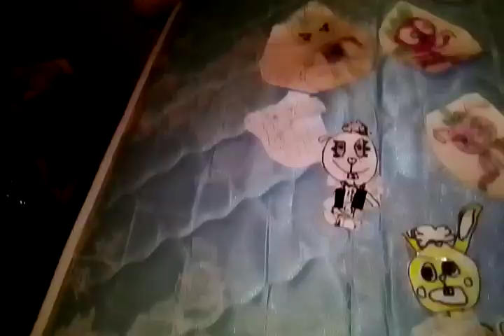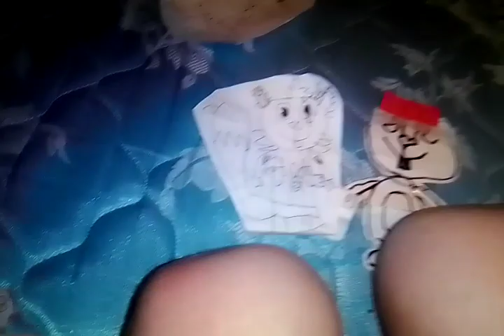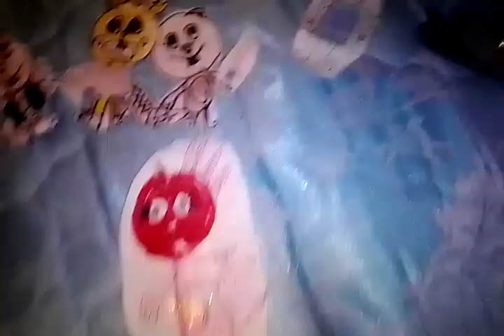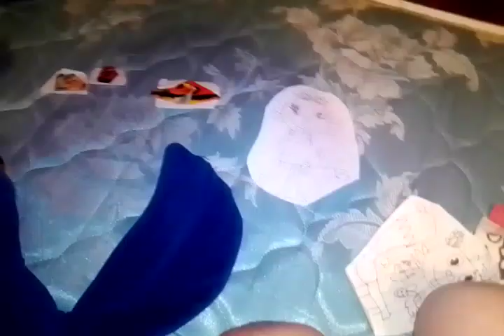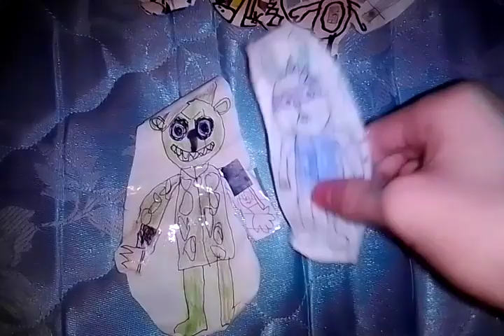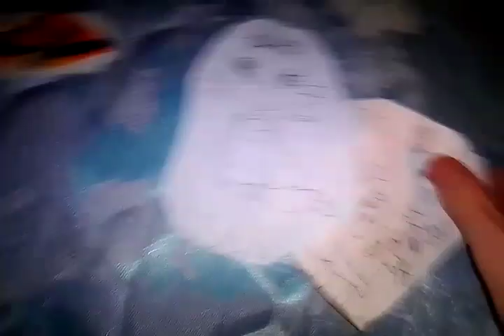happy tree friends heroes season 1 episode 8 blu first love part 1 A